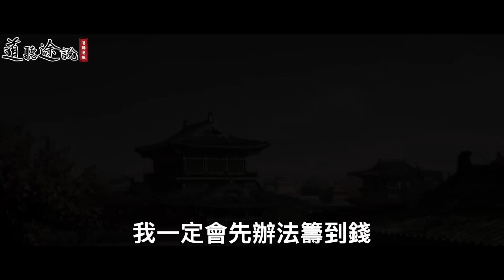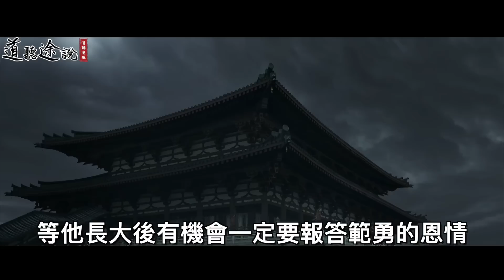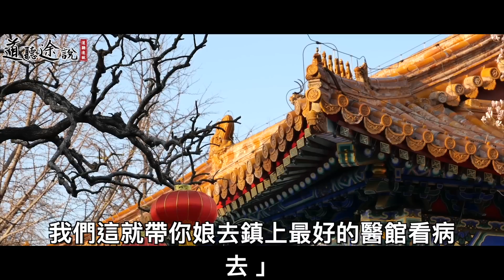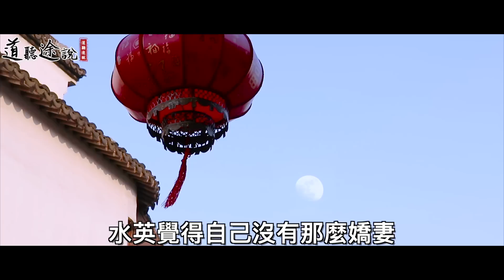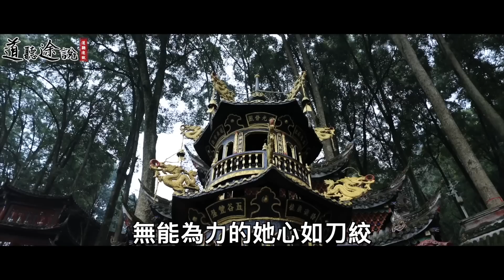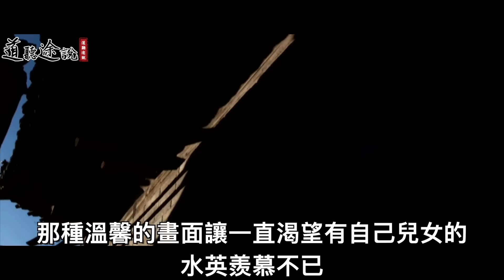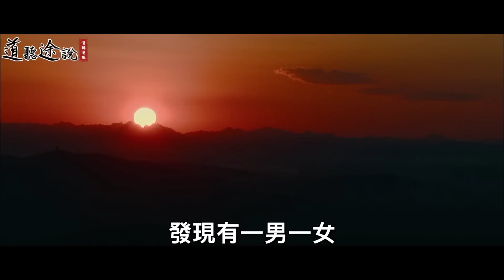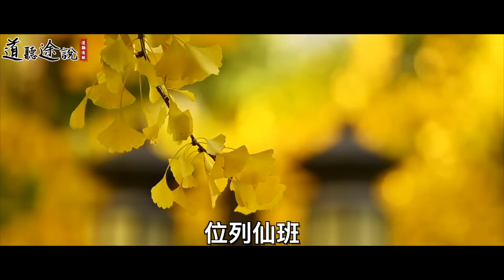女子為了救昏迷的丈夫到處尋藥！在途中她幫了一隻難產母狐，母狐卻說：再等七年！ ｜道聽途說